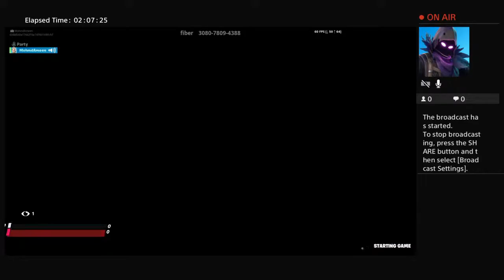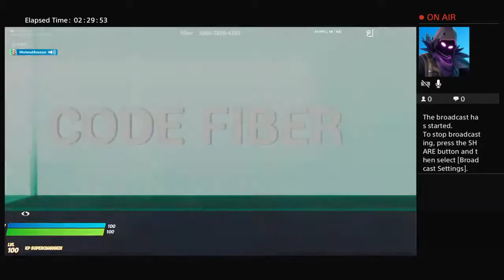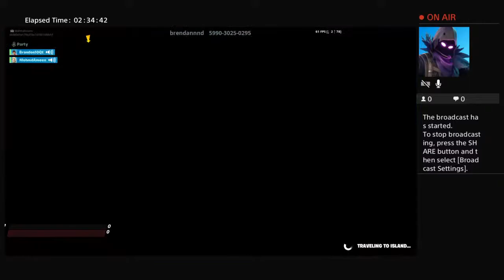MohmdAmeen's Live PS4 Broadcast